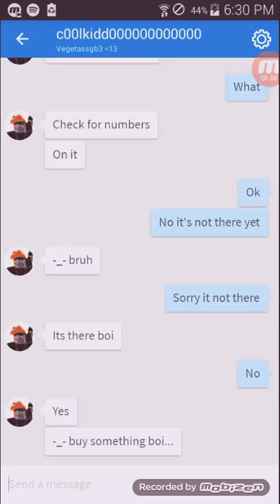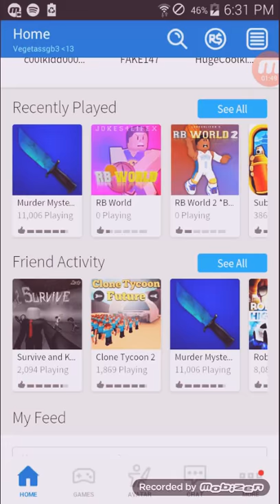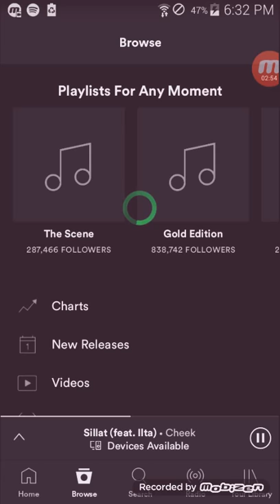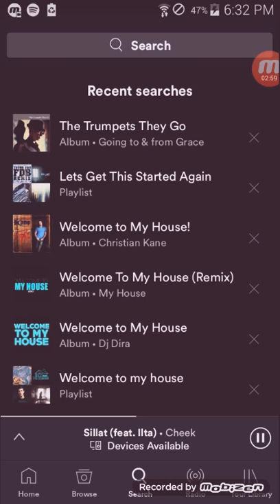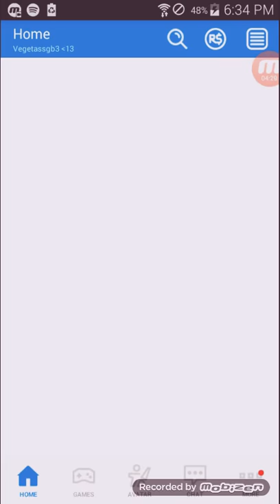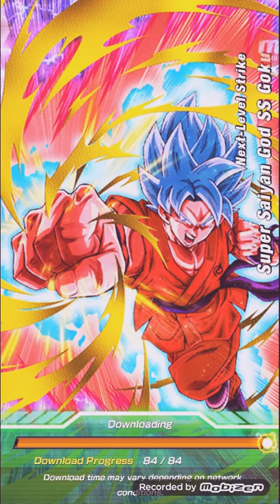Playing with friends